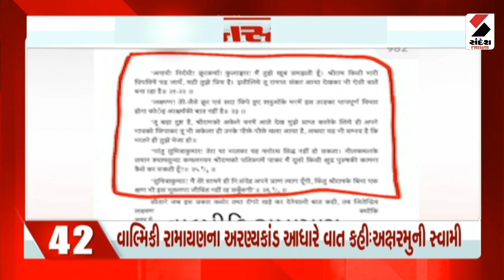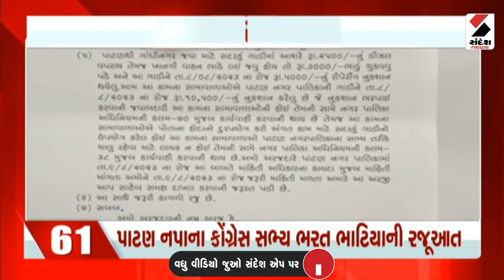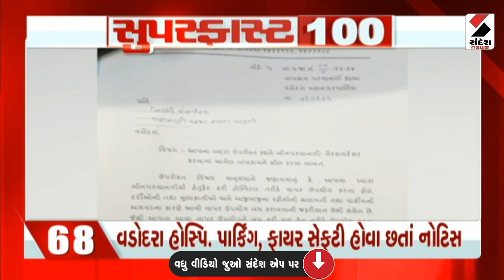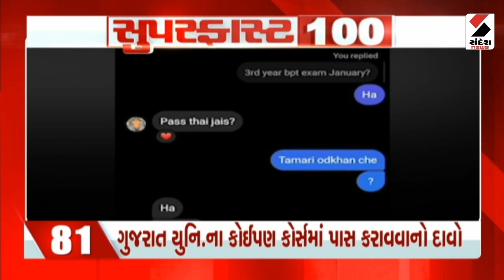સુપરફાસ્ટ 100 | 04.09.2023 | Salangpur Hanuman Controversy | Weather Update | Monsoon